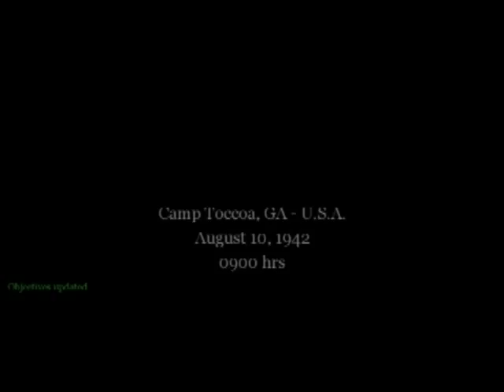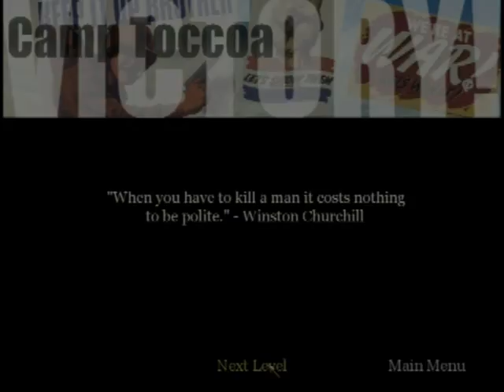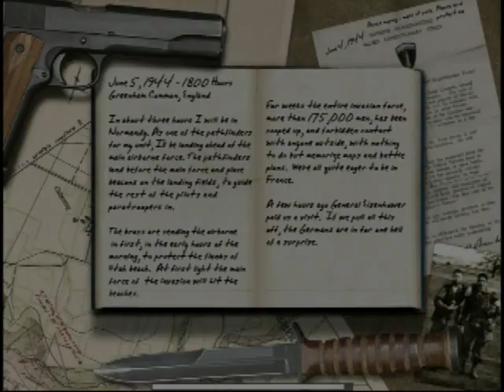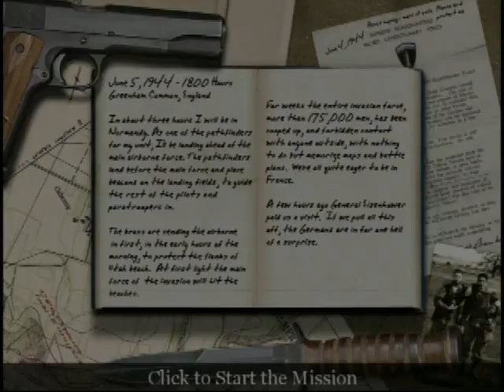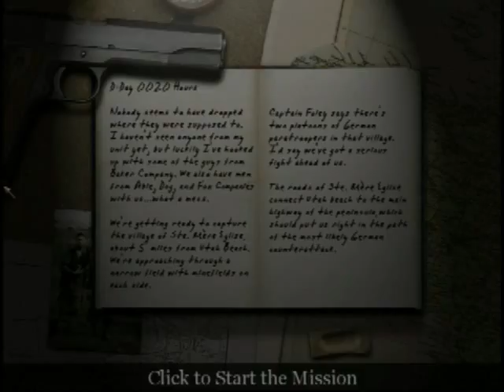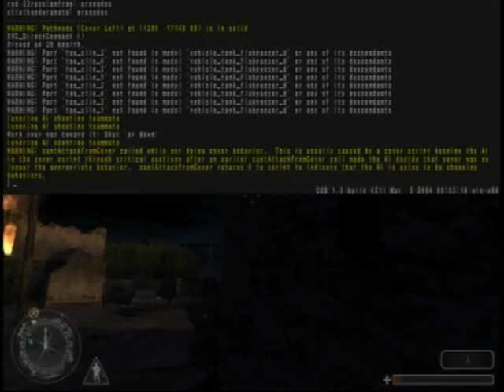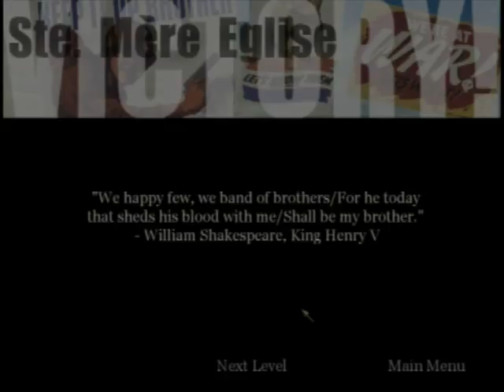Call of Duty Classic Part 1